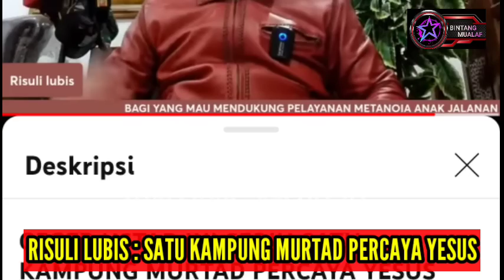SANDIWARA RISULI LUBIS : GEGER !!! SATU KAMPUNG MURT4D TERIMA YESUS......